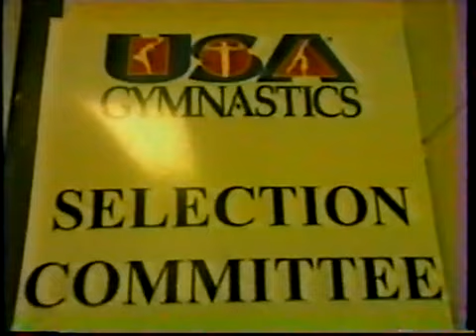2000 US Gymnastics Olympic Trials Part 18